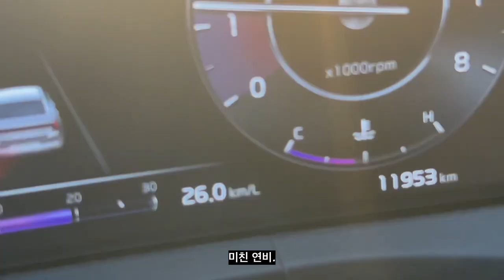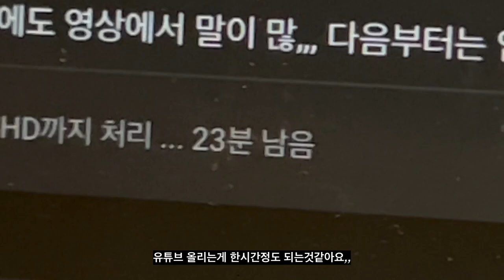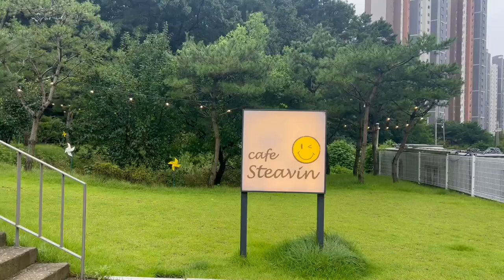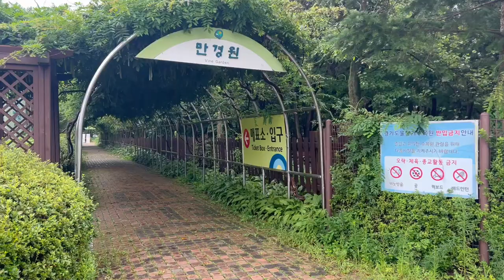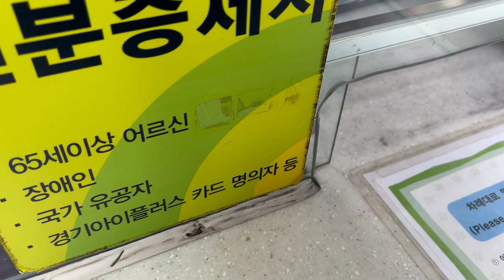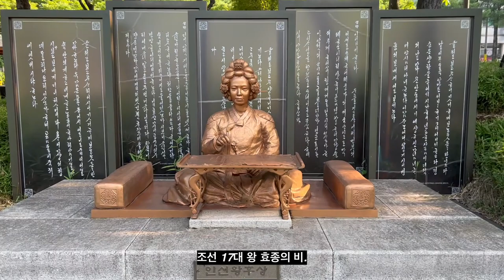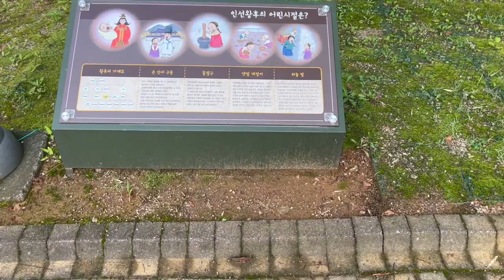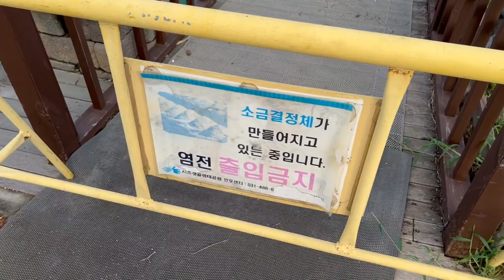VLOG - 뽈뽈뽈 돌아다닌 사무직 직장인 브이로그 | 오산대형카페 스티빈 | 물향기수목원 | 탕후루asmr | 탕후루만들기 | 인선왕후동상 | 시흥갯골생태공원 | 켈리맥주